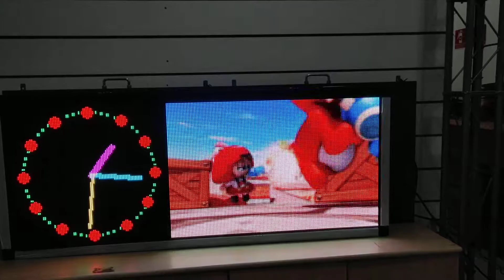Painel de led letreiro P5 136x 56 interno